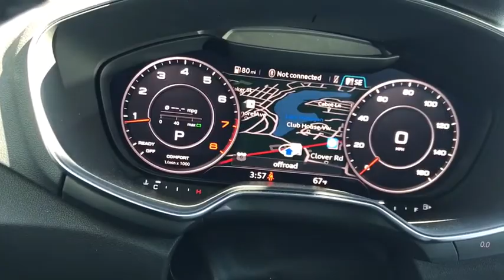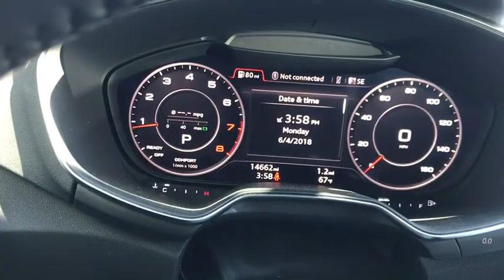2017 Audi TT Coupe Yorktown, Putnam County, Westchester, Dutchess County, Orange County, CT 25578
Tango Red Metallic [LISTING TYPE] 2017 Audi TT Coupe available in Yorktown, Connecticut at Mohegan Lake Audi VW. Servicing the Putnam County, Westchester, Dutchess County, Orange County, CT.

It's a darn shame. we can't get a new Audi TT Quattro and MR. BIG at Audi is driving the hottest TT around... Tango Red TT Coupe with Black Optic package. So for all my automotive experts out there, if you're looking for a TT Coupe, do a search and you'll find that the pickings are about as plentiful as a complete game by a Met pitcher... andWhile we're talking about the Mets., how typical..how Met-esque is it that the Mets basically cut Matt Harvey and then he pitchers almost a perfect game his first time out for the Reds... and another thought.. while you might also be a long suffering Met fan, this TT will ease the pain.Tango Red with nappa S-LIne leather sport seats... they look like they were pulled out of a Bentley GT. stunning waffle design.. Black with red highlights. This is really AS GOOD AS IT GETS!.And this TT coupe is LOOOOOOOOOOOOOOOOADED.. would you expect Mr. Audi to drive anything less? Navigation, backup camera, technology package, Bang and Olufsen sound system, heated seats, Black trim, 19 alloy wheels, DSG paddle shifters ... the whole megillah.An amazing find. a stunning sports car... about $8,000 off original sticker... (not bad) and what makes this even a more compelling deal,...we've included Audi Certification.The deal... immediate availability for an impossible to find...impossible to beat TT... beyond loaded... excellent value and the topper.. Audi Certification.
TECHNOLOGY PACKAGE  -inc: Audi Smartphone Interface  Apple CarPlay/Android Auto  Audi Side Assist  Parking System Plus (Front/Rear Acoustic Sensors)  Audi Connect w/Online Services  6-month trial subscription  Audi MMI Navigation Plus,BLACK OPTIC PACKAGE  -inc: High-Gloss Black Exterior Package  high-gloss black exterior mirrors  Wheels: 9.0 x 19 Sport 5-Double-Spoke  matte titanium finish  Tires: P245/35R19 93Y Summer Performance,S SPORT SEAT PACKAGE  -inc: S Sport Seats  12-way power seats w/4-way power lumbar adjustment,TANGO RED METALLIC,BANG & OLUFSEN SOUND SYSTEM  -inc: 680W  12 speakers,Turbocharged,All Wheel Drive,Power Steering,ABS,4-Wheel Disc Brakes,Brake Assist,Aluminum Wheels,Tires - Front Performance,Tires - Rear Performance,Temporary Spare Tire,Heated Mirrors,Power Mirror(s),Integrated Turn Signal Mirrors,Power Folding Mirrors,Rear Defrost,Intermittent Wipers,Variable Speed Intermittent Wipers,Rain Sensing Wipers,Rear Spoiler,Daytime Running Lights,Automatic Headlights,Headlights-Auto-Leveling,Fog Lamps,AM/FM Stereo,CD Player,Satellite Radio,MP3 Player,Bluetooth Connection,Auxiliary Audio Input,Steering Wheel Audio Controls,Power Driver Seat,Power Passenger Seat,Bucket Seats,Heated Front Seat(s),Driver Adjustable Lumbar,Passenger Adjustable Lumbar,Pass-Through Rear Seat,Rear Bench Seat,Adjustable Steering Wheel,Trip Computer,Leather Steering Wheel,Keyless Entry,Power Door Locks,Keyless Start,Universal Garage Door Opener,Cruise Control,Climate Control,A/C,Leather Seats,Premium Synthetic Seats,Auto-Dimming Rearview Mirror,Driver Vanity Mirror,Passenger Vanity Mirror,Driver Illuminated Vanity Mirror,Passenger Illuminated Visor Mirror,Floor Mats,Cargo Shade,Power Windows,Security System,Engine Immobilizer,Traction Control,Stability Control,Front Side Air Bag,Tire Pressure Monitor,Driver Air Bag,Passenger Air Bag,Front Head Air Bag,Passenger Air Bag Sensor,Knee Air Bag,Back-Up Camera